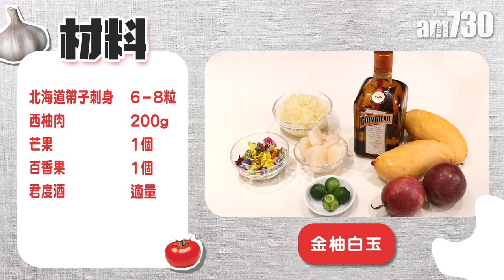自煮食譜｜金柚白玉 用北海道帶子做新派中菜冷盤 酸甜開胃！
平時在家想煮一頓體面中菜招呼親友，精美的頭盤絕對不可缺少。今次由入廚經驗超過 20 年，現職華雷餐飲集團 (中菜部) 行政總廚的盧健鋒師傅，示範用北海道帶子、芒果、百香果等幾款簡單食材，做出一道名叫金柚白玉的新派中菜冷盤，酸甜開胃，賣相吸引！

材料：
北海道帶子刺身 6－8粒
西柚肉 200g
芒果 1個
百香果  1個
君度酒 適量

做法：
1.先將芒果起肉，切成粒狀，再把百香果切半，取肉後保留外殼備用。
2.芒果粒、百香果肉及君度酒用攪拌機攪拌成醬汁。
3.用刀把北海道帶子切一半，但不切斷，打開成為蝴蝶狀。
4.煲滾開水後熄火，放入帶子焗兩分鐘至熟透，然後取出再浸泡冰水五至十分鐘。
5.最後順序將西柚肉、北海道帶子、醬汁放在碟上，擺盤即成。

bmgproductionmusic